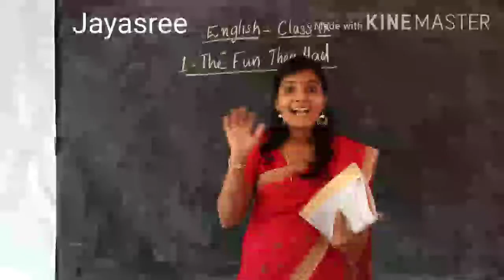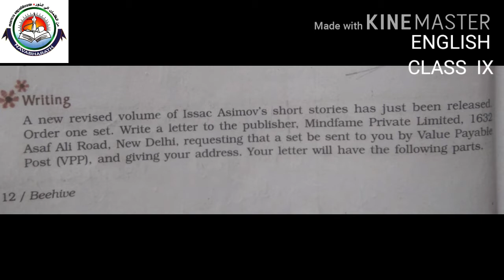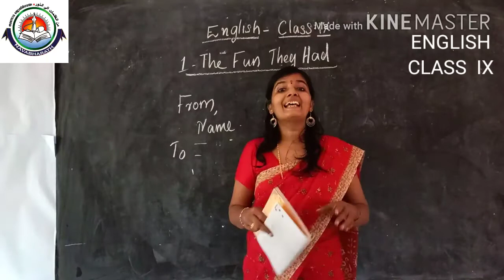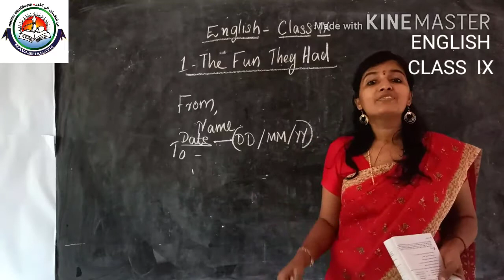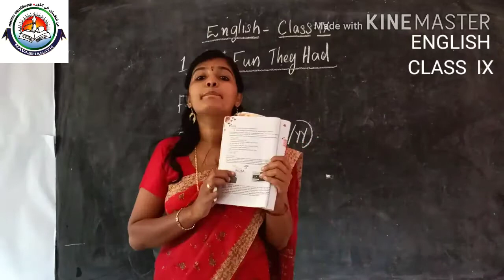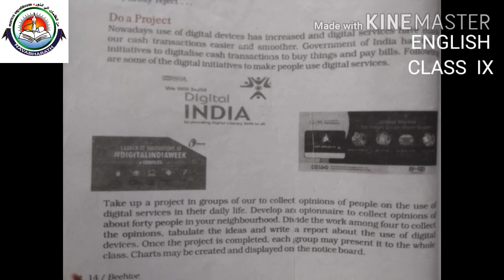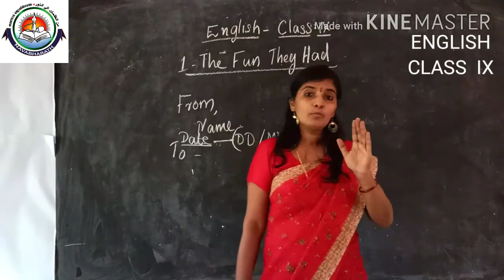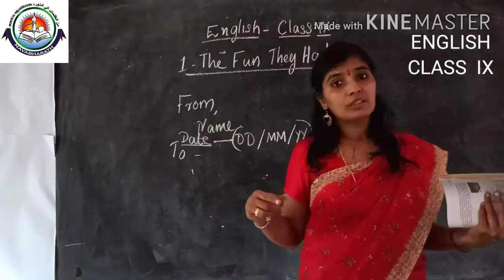Class IX English Part 6-July 3